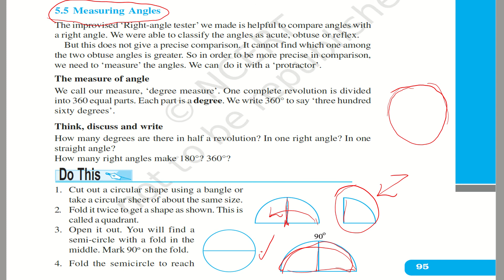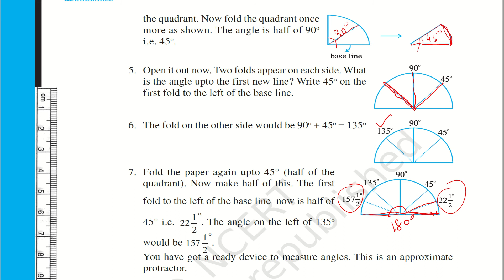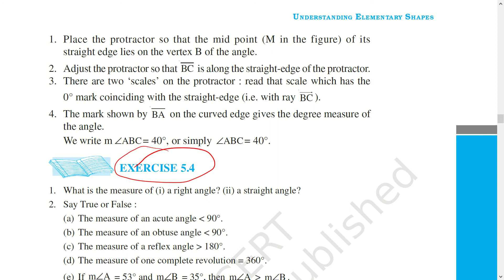Class 6 Maths Chapter-5 (Understanding Elementary Shapes) Part-4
Class 6 Maths Chapter-5 Understanding Elementary Shapes.
Measurement of angle Acute angle, Obtuse angle, Reflex angle use of protractor measurement of angle with protractor  .
The chapter is taken from NCERT book.